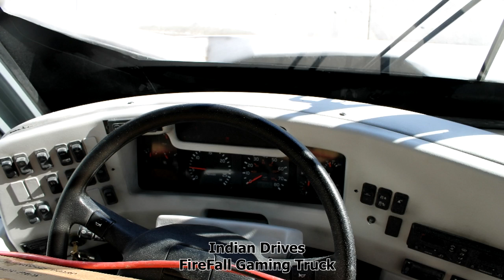FireFall Gaming Truck : First Look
FireFall Gaming Truck Built by WCC